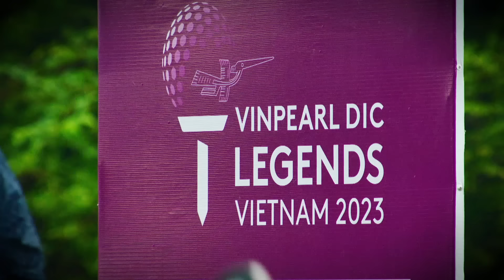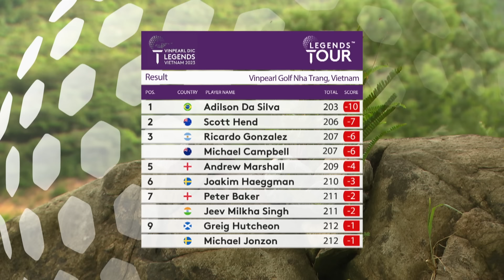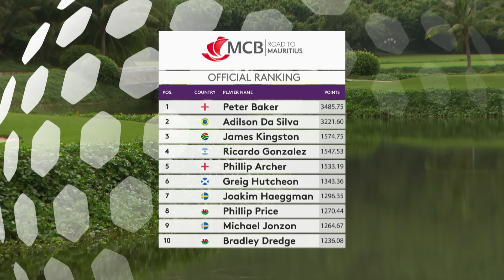Full Highlights Show - Vinpearl DIC Legends Vietnam 2023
The Brazilian clinched a three-shot victory at the inaugural Vinpearl DIC Legends Vietnam 2023 to claim his fourth win of an incredible season.

Adilson da Silva shot a final round of 68 to reach -10 and seal a wire-to-wire triumph at Vinpearl Golf Nha Trang to close the gap to Peter Baker at the top of the MCB Road to Mauritius.

He started the day with a two-shot lead after rounds of 66 and 69, and he never let anyone get closer than that throughout the final day in Vietnam. He went out in level par with a birdie at 6 and bogey at 8, before starting the back nine with three red numbers in a row to reach -10.

His amazing progress was halted by a three-putt bogey at the par-3 13th, but he parred the next three holes and rolled in a superb 30-footer for birdie at the 17th to give himself a three-shot cushion up the last. His tap-in for par was greeted by cheers from the Vietnamese fans.

“It’s been such an amazing and wonderful week,” said the champion. “To win here, with so many nice people cheering for you and all they’ve done for us this week, is extra special.”

Four wins in one season equals a Legends Tour record, and Da Silva has been putting in the work to achieve his amazing success: “I don’t know what’s happening, but it is happening. I’ve been working really hard on my mental side, so that’s what has been helping me. My swing feels pretty much the same. Obviously, I’ve been working on things and trying to get better, but I think mentally I feel more comfortable.”

Da Silva has earned the nickname ‘the King of the Jungle’ this year with all four of his wins coming on tree-lined courses – the Riegler and Partner Legends in Austria, the Swiss Senior Open, the WCM Legends Open de France and this week in Vietnam. He is now just 264.2 points behind three-time winner Peter Baker in the MCB Road to Mauritius with 675 points available for the winner at next week’s season-ending MCB Tour Championship – Mauritius.

“Next week is going to be great,” he added. “Mauritius is such a wonderful place. I really love the course at Belle Mare Plage, so I’m really looking forward to it.”

Ricardo Gonzalez made an early charge with three red numbers in the first six holes and another at the 11th. A blemish at the 14th ended his chances of winning, but a birdie two at 16 was enough to finish alongside Campbell on -6. The Argentinian has climbed to 5th in the MCB Road to Mauritius.

Andrew Marshall followed up tied-16th and tied-9th results in his first two Legends Tour events since turning 50 in August by finishing 5th on -4. He had a turbulent final round of level par that featured five birdies and five bogeys.

Scott Hend finished 2nd in just his second Legends Tour event, having won on his debut at the WINSTONgolf Senior Open in Germany in mid-September. The Australian looked like he’d blown his chances with three bogeys in the first four holes, but he came storming back with four birdies in a row from the 5th to go out in -1. Four more birdies on the back nine was enough for a best-of-the-day 66 to get to -7.

Michael Campbell, who started the day two shots back in 2nd place, equalled his best result of the year by finishing tied-3rd. The 2005 US Open champion registered 15 pars as he never really got going or applied too much pressure to the leader, with a bogey at 5 and birdies at 6 and 11 adding up to a 70.

Joakim Haeggman had a nightmare start with double bogeys at 1 and 6, but he fought back valiantly and a magnificent eagle at the penultimate hole helped him to recover for a 72 and 6th place. Baker signed for a 67 to climb into a tie for 7th with Jeev Milkha Singh on -2.

“Vinpearl extends our heartfelt congratulations to worthy winner Adilson da Silva,” said Juergen Doerr, CEO of Vinpearl Joint Stock Company. “It has been a special highlight to host the Vinpearl DIC Legends Vietnam 2023, which has provided a unique opportunity for spectators and amateur players to meet and even compete with icons of the golf world gathered here in Nha Trang, Vietnam.”

to see the final leaderboard, MCB Road to Mauritius standings and find out more about the Vinpearl DIC Legends Vietnam at Vinpearl Golf Nha Trang, in association with headline sponsors VinFast, Vinpearl, Vinpearl Golf Nha Trang, VinWonders and DIC Group.

The Legends Tour heads to Mauritius next week for the MCB Tour Championship – Mauritius, from December 8th-10th. The prestigious title, MCB Road to Mauritius rankings number one spot and Barry Lane Rookie of the Year will all be decided.

for complete coverage along with all the latest news, scoring and how you can play alongside some of golfs greats!